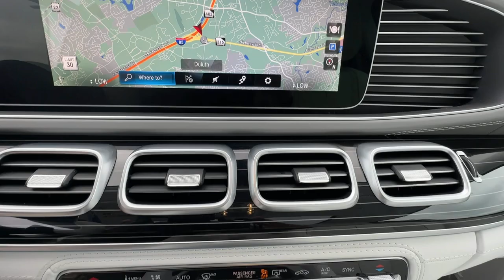2023 Mercedes-Benz GLS Maybach GLS 600 Duluth, Lawrenceville, Cumming, Johns Creek, Atlanta GA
New 2023 Mercedes-Benz GLS Maybach GLS 600 available at Mercedes-Benz of Atlanta Northeast located in 1705 Boggs Rd, Duluth, GA, 30096.
Stock#: M14713 - VIN#: 4JGFF8HB4PA956367

Can you see yourself in the  2023  Mercedes-Benz GLS. Superbly prepared to make every adventure a delight, this handsome GLS 4-Matic delivers full-size luxury, bold power, impressive towing ability, and advanced tech to keep you safe, connected, and entertained.  These are just some of the great options this vehicle comes with: Heated Steering Wheel
, Front Massage Seats, Apple Carplay®/Android Auto®, Head-Up Display, Heated/Cooled Front Seats, Panoramic Roof, Keyless Entry, Heated Driver Seat, Navigation System, Premium Sound System. Don't miss the opportunity to enjoy the delights of grand luxury in this GLS 4-Matic SUV. Our team will give you an outstanding test drive experience. Stop in today!